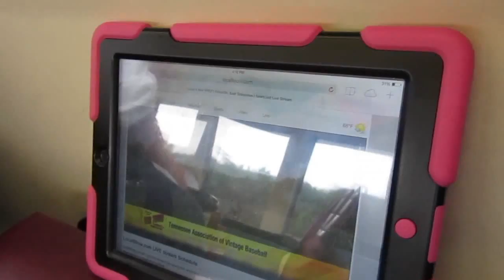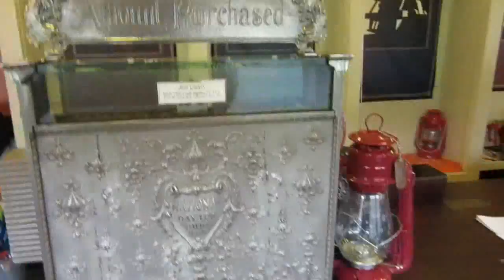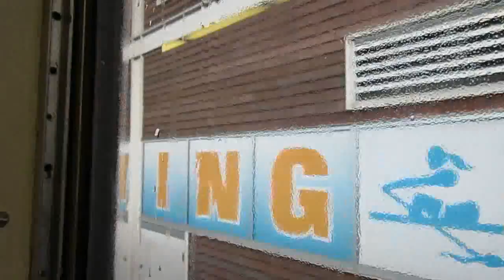Behind the scenes footage of Haymaker & Butter Bean's TV Interview on the Three Rivers Rambler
On May 29, 2015, Haymaker and Butter Bean had the privilege of being interviewed by WVLT on Knoxville's own Three Rivers Rambler. TaoVBB was on hand to get some behind the scenes footage.